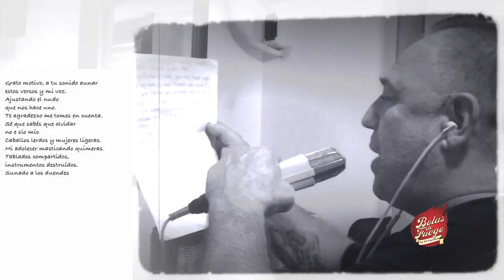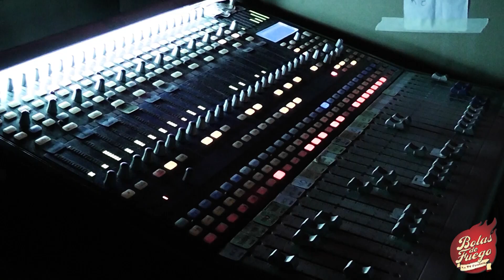Bolas de Fuego TV - Programa 15-05-22 (Bloque 2)